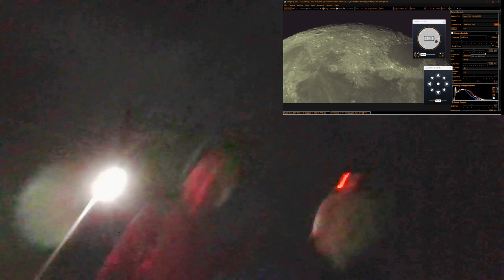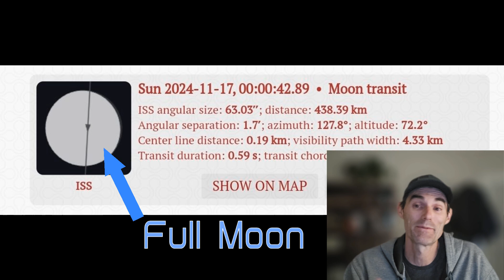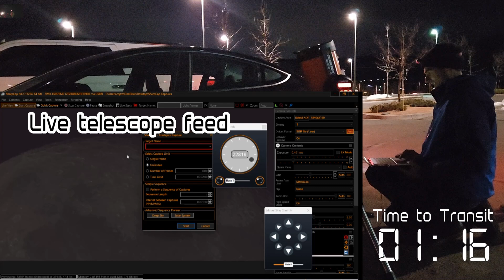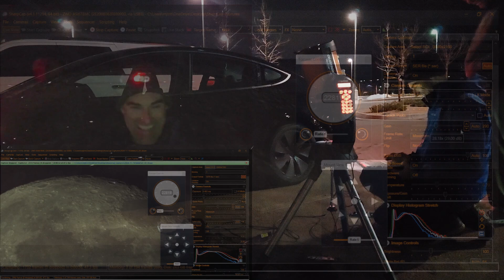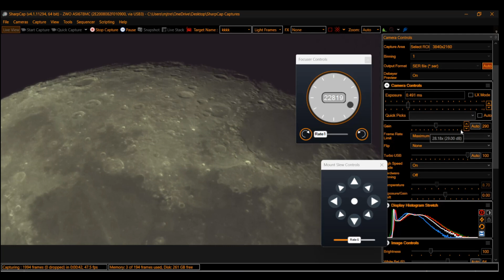Perfect Timing - Catching the International Space Station in Front of a Full Moon!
On somewhat of a whim, I headed out with my telescope to see if the weather would cooperate for a nearby ISS transit of the full Moon (International Space Station passing perfectly between my location and the Moon) that was going to happen 43 seconds after midnight.  I was not disappointed.   This ended up being one of my favorite outings with my telescope.

If you're curious about the equipment in use, it's a Celestron NexStar 6SE with a ZWO ASI678MC camera.  I used SharpCap to take the pictures, RawTherapee for some image processing, and PIPP for creating the transit animations.